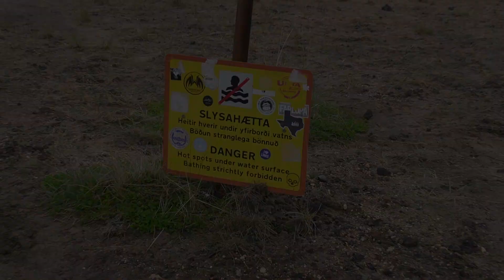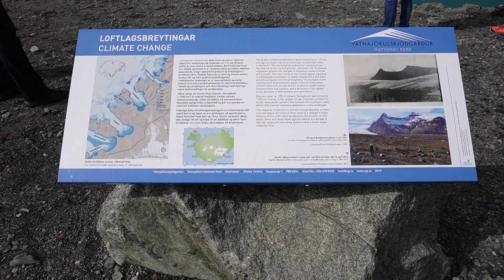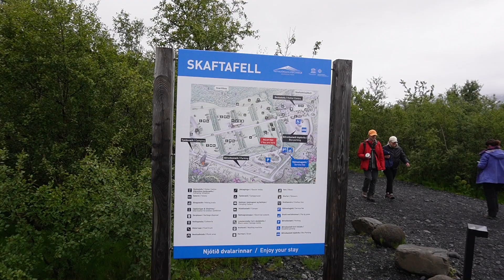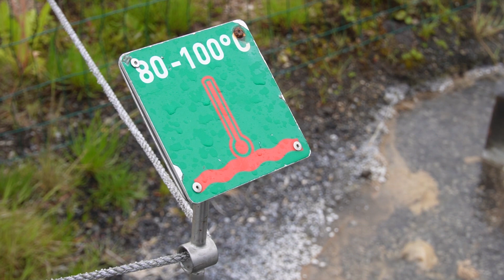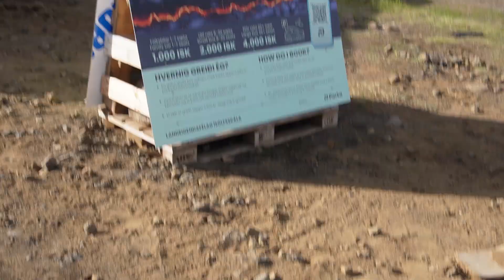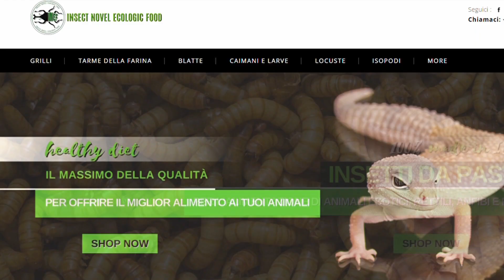🇮🇸 VIAGGIO ON THE ROAD IN ISLANDA!! 🇮🇸- Ep. 2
SOCIAL
La nostra WISHLIST di amazon dalla quale potrete inviarci degli accessori per rettili direttamente a casa nostra!!!